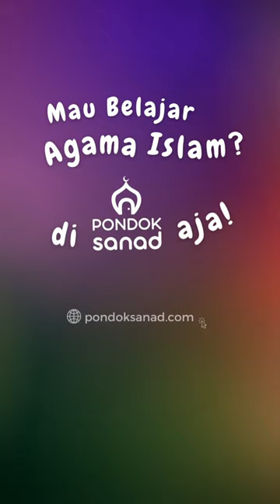Bolehkah Mengamalkan Hadist Dha'if❓ AdingIsa Eps. 12